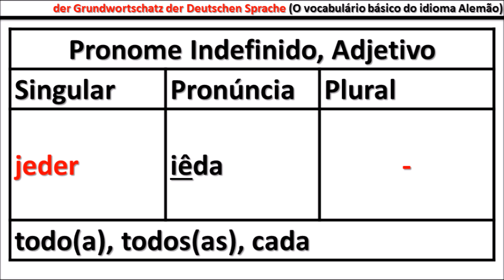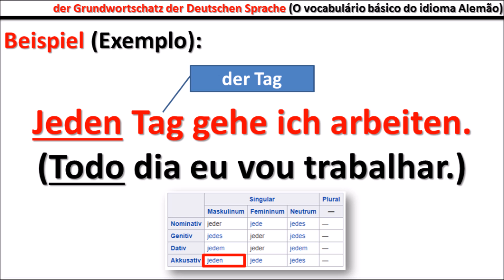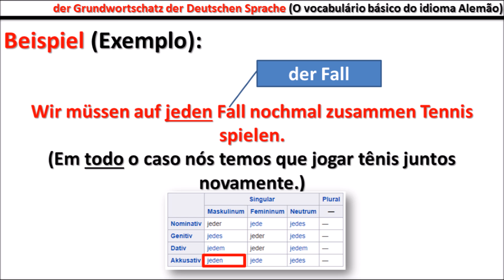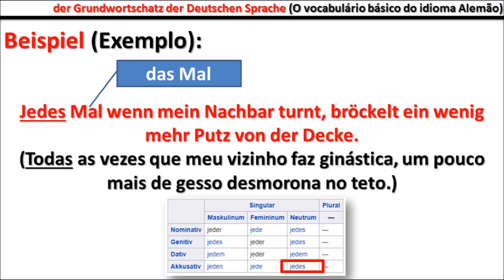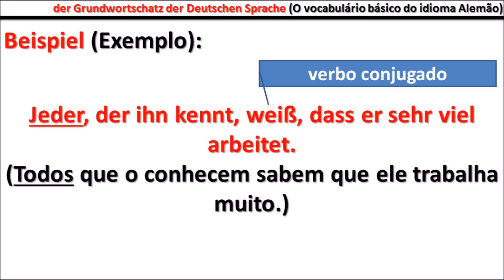O Vocabulário básico da Língua Alemã (Der Grundwortschatz der deutschen Sprache) - Aula #454